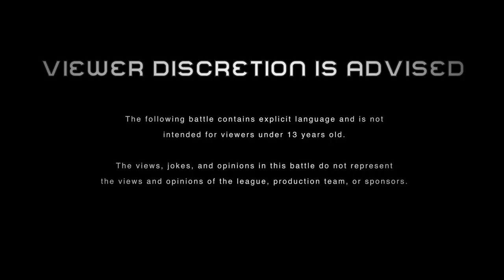Loud Mouth League: The Vesh vs. Illab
Watch as The Vesh battles Illab at the LML MN "March of Rhymes" event held at the Blue Nile in Minneapolis MN 03/23/2012

Watch as LML veteran, PT, battles Barz On Deck's, Pre, in a 3 Rd battle at the LML MN "Bring Yo Bars" event held at the Nomad World Pub in Minneapolis, MN on 02/06/2015.

Hosted by @emceeknalo

stackduckets.com "Get Your Weight Up, Not Your Hate ^"

THIS VIDEO IS SHOT AND EDITED BY THE LOUD MOUTH MEDIA GROUP, ALL SPONSORS HAVE APPROVED THEIR CONTRIBUTIONS TO THIS VIDEO